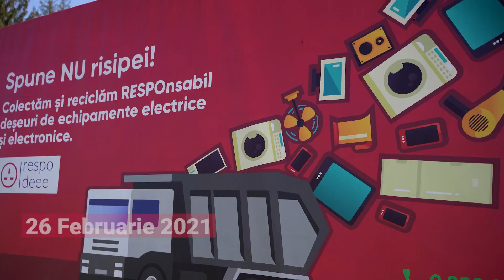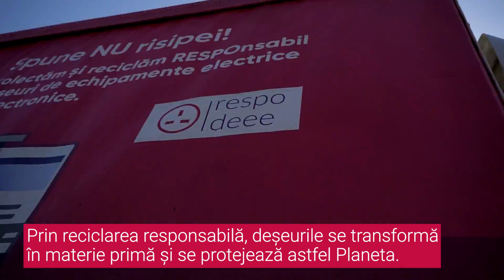"Spune NU Risipei", campanie demarata de Asociatia RESPO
Reciclăm RESPOnsabil! ♻️
🎥 Iată filmul realizat de Yolo Media pentru Asociația RESPO DEEE,  în cadrul campaniei “Spune NU Risipei”.
La sfârșitul lunii Februarie, Asociația a derulat o acțiune de colectare și reciclare a deșeurilor de echipamente electrice și electronice din comunele Făurești și Diculești, din județul Vâlcea. 👌🏻♻️